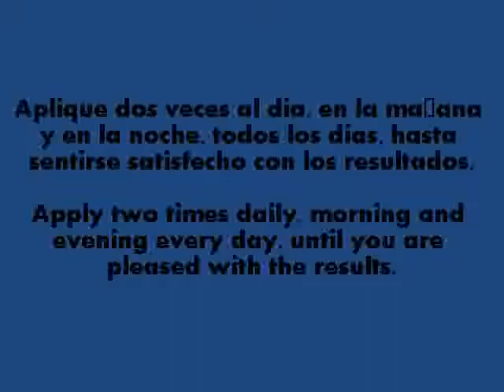ML 26137062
Video Migrado